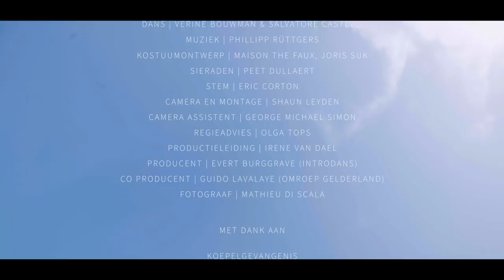Introdans | WE ARNHEM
"We are... We are the invisible net that connects people,
to celebrate our highs and lows.
We are the intangible stream that flows through the streets
like this river nourishes its city."

Twee jonge dansers, Alberto Villanueva Rodríguez (Reus, Spanje) en Jurriën Schobben (Landgraaf, Nederland) kwamen naar Arnhem voor een carrière bij Introdans. Ze werden collega’s en sloten, naast het dansgezelschap, ook de hoofdstad van Gelderland in hun hart. Alberto en Jurriën wilden wat terug doen voor de stad en besloten om deze reden een choreografie te maken en deze vast te leggen op beeld. Het eerbetoon aan Arnhem: WE ARNHEM.

De choreografie is meer dan dans. Als je aan Arnhem denkt, denk je ook aan creativiteit. Daarom dragen de dansers Vérine Bouwman en Salvatore Castelli ook kleding van Arnhems modehuis MAISON the FAUX en sieraden van designer Peet Dullaert. De muziek is speciaal gecomponeerd door Philipp Rüttgers, alumni van en thans docent bij ArtEZ Conservatorium. De tekst wordt gesproken door Eric Corton.

WE ARNHEM is een coproductie van Introdans en Omroep Gelderland in samenwerking met Dirkzwager en Made in Arnhem.